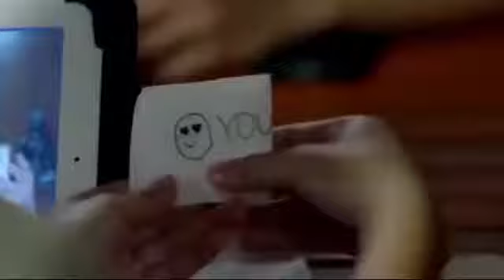Hello, Love , Goodbye | Full Movie (See the Description)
Hello, Love , Goodbye |